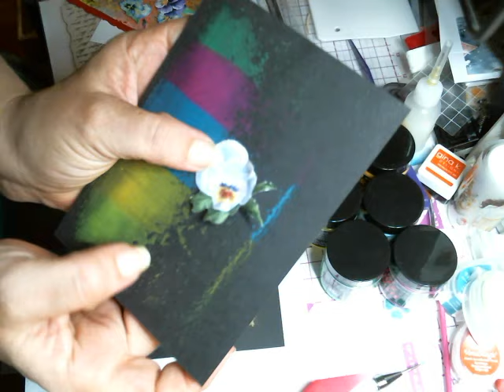hier zeigen wir neue Neon Lunar Paste mit den tollen Stencils von Tim Holtz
Wir wollen Euer Leben etwas bunter gestalten und suchen ständig nach neuen Ideen die wir zeigen können. Gerne auch mal Themen und Vorschläge von Euch, die wir mit einarbeiten.

Wir haben die neue Lunar Paste mit Tags und in schwarz und weiß hier gezeigt. Super tolle weiche Paste die sich mit Wasser ganz leicht wieder entfernen lässt.

Die Produkte bekommt Ihr alle in meinem Shop